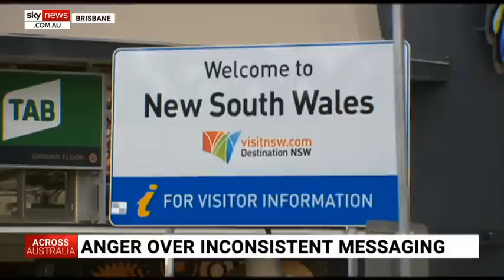Queenslanders 'want good government and decency': Frecklington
Queensland Opposition Leader Deb Frecklington says if she is elected premier the people of Queensland will get "consistency, commonsense and compassion".

"What Queenslanders want, is they want good government but they want decency as well," Ms Frecklington told Sky News host Peter Gleeson.

"What I've been calling for is consistency, compassion and commonsense".

"When it comes to the decision making of issues around COVID, around the borders, around being up-front and honest with Queenslanders, that's what people of Queensland will get with me as premier, which will be consistency, commonsense and compassion".

Ms Frecklington said Premier Palaszczuk is spending millions of dollars on advertising during this pandemic ahead of the October state election.

"I would suggest to you, I think there's over $5 million being spent on advertising, pushing the Premier's message out there, which is effectively a ludicrous amount of money when we've got over 200,000 Queenslanders out of work".

Ms Frecklington said Premier Palaszczuk "is more interested in getting herself elected rather than the 200,000 Queenslanders who would really love a government with a plan for the future".